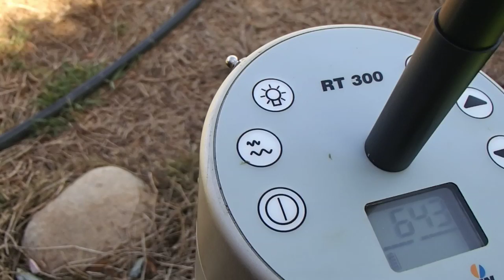DETECTION DE FUITES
7ID MAROC EXPERT EN RECHERCHE DE FUITE PARTICULIERS et ENTREPRISES LE MAROC LUTTE CONTRE LES FUITES .7id MAROC Tel : 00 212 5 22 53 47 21 (gratuit depuis ligne fixe Maroctelecom) est gratuit en appelant depuis ligne fixe bbox. 7ID est en 2014 le N° 1 et 1er société en recherche de fuite d'eau au Maroc sans démolir , sans casser et non destructives .recherche de fuite d'eau sur piscine ,camera endoscopie thermique canalisation enterre toiture terrasse maison toit route voirie etc.
SARL 7 ID MAROC Société au capital de 100000DH, spécialisé dans la recherche et la détection de fuites d'eau sur réseaux, d'air ou de gaz ... intervention garantie sans casse, sans aucune destruction, même pour les recherches sur les réseaux enterrées ou encastrées dans les murs ou le sol ...